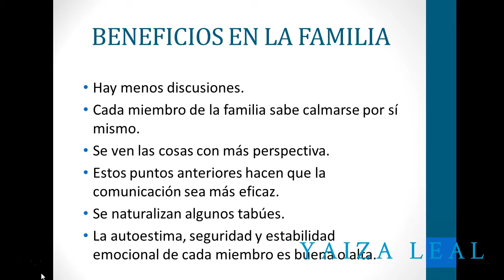CÓMO MEDITAR: ¿Sabes cómo el mindfulness afecta a tu familia? Beneficios. Psicóloga Yaiza Leal.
y accede al test gratuito de ansiedad para liberarte de ella gracias al mindfulness y al bonito camino del autoconocimiento.

¡Hola valiente!

En este vídeo tienes un pequeño ejercicio de meditación para hoy.

Si quieres profundizar en la meditación mindfulness, hay muchas opciones. Por mi parte, te presento las opciones con las que puedo ayudarte:

Y... siempre puedes pedirme asesoramiento individualizado a través de la web para ver qué opciones son las que te convienen más.